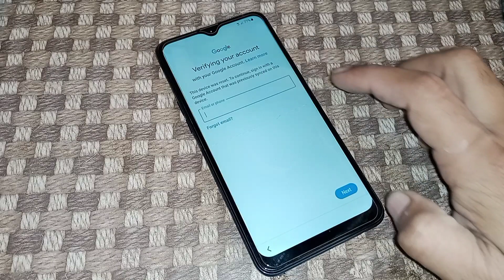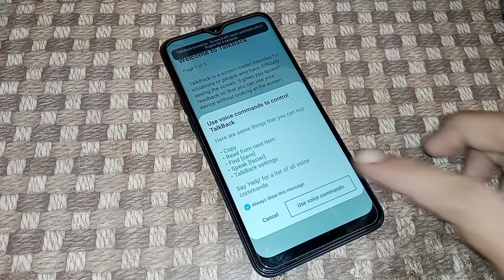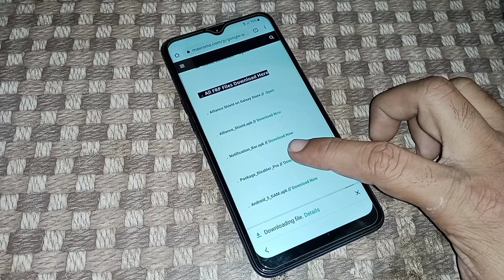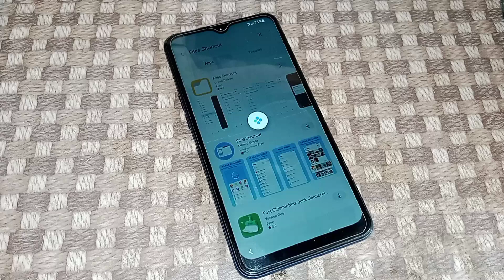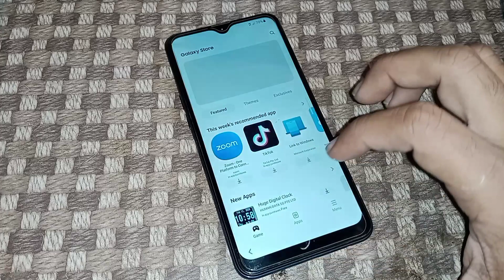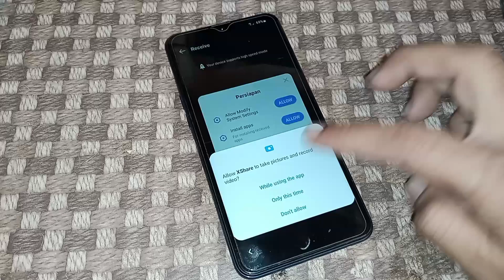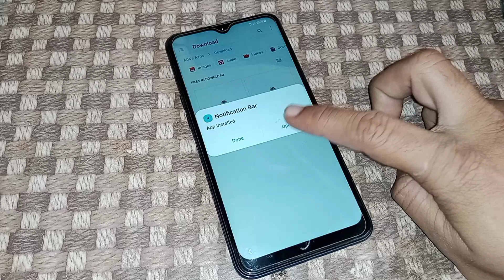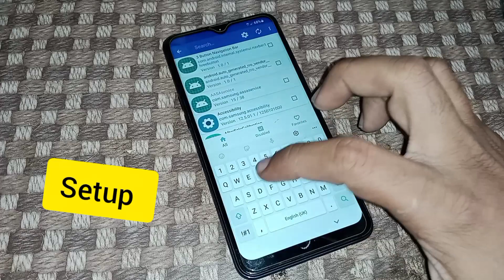New Method 2023!!! All Samsung Android 12 FRP Bypass | Google Account Unlock/Bypass Without PC.